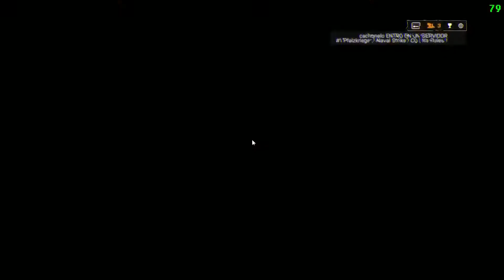Buenas Noches Battlefield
Es una partida normalita pero la subo porque me diverti muchisimo jugandola, espero que os guste.

Partida en el Mapa de Amanecer, rotacion de mapas clasicos.

Arma M416: mira coyote, freno de boca, laser y asa angulada.